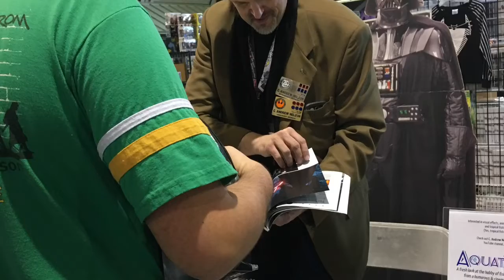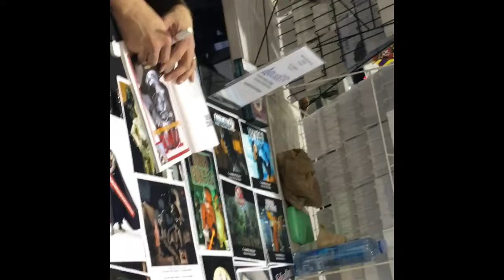Darth Vader and Kylo Ren goes to comic con